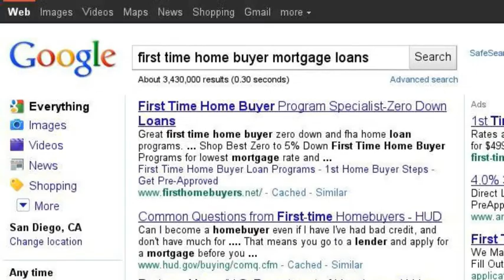Encinitas First Time Home Buyer Mortgage Loan Information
to learn more about first time home buyer mortgage loan programs in Encinitas and other parts of San Diego. Information provided by Jason E Gordon, San Diego Residential Mortgage Specialist (NMLS License #259027)